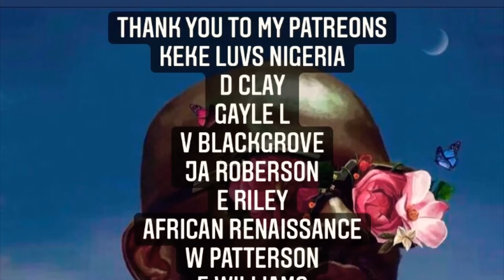MINISTER YADA GETS EXPOSED IN MORE WAYS THAN ONE BY JAMAICAN SISTER WIFE NETYRI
HE TOUTS HIMSELF AS BEING THE SUCCESSOR TO DR SEBI, THE GOD OF HEELERS! BUT IN THIS VIDEO YOU WILL SEE HOW HE IS SOON BROUGHT BACK DOWN TO EARTH BY THE SIMPLEST OF SIMPLEXS